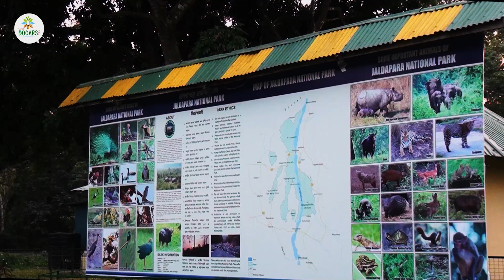I AM IN LOVE WITH DOOARS...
The Dooars region, located in the northeastern part of India, is a mesmerizing and enchanting land renowned for its breathtaking natural beauty, diverse flora and fauna, vibrant tribal communities, and rich cultural heritage. Nestled at the foothills of the mighty Himalayas, this region is an idyllic paradise that captivates the senses and leaves visitors in awe.

One of the most striking aspects of the Dooars is its rich and abundant flora and fauna. The landscape is adorned with lush green tea gardens, dense forests, meandering rivers, and picturesque hills, creating a scenic tapestry that is truly awe-inspiring. The region is home to several national parks and wildlife sanctuaries, such as Jaldapara National Park, Buxa Tiger Reserve, and Gorumara National Park, which are havens for wildlife enthusiasts and nature lovers. Here, one can spot majestic creatures like the Indian rhinoceros, Bengal tiger, Asian elephant, leopard, gaur, and a plethora of bird species, making it a haven for wildlife enthusiasts and photographers.

The Dooars is also known for its incredible cultural diversity, with numerous indigenous tribes inhabiting the region. Each tribe has its unique traditions, customs, and languages, which add to the vibrant tapestry of the Dooars. The indigenous communities, such as the Lepchas, Tamangs, Bhutias, Rabhas, and Koch Rajbongshis, have preserved their ancient heritage and way of life, offering visitors a glimpse into their rich cultural traditions. Festivals like Bihu, Durga Puja, LosSar, and Christmas are celebrated with great enthusiasm, where one can witness colorful rituals, folk dances, and melodious traditional music.

The culinary delights of the Dooars are another aspect that leaves a lasting impression on visitors. The region boasts a delectable assortment of dishes influenced by the various tribes and communities residing here. From mouthwatering momos (dumplings) and thukpa (noodle soup) to aromatic bamboo shoot curries, pork dishes, and traditional sweets like gurer sandesh (jaggery sweets), kamala bhog, lengcha the local cuisine tantalizes taste buds with its flavors and aromas. The use of organic and locally sourced ingredients further enhances the authenticity and richness of the gastronomic experience.

As you traverse the breathtaking landscapes of the Dooars, you'll be greeted by the melodious symphony of nature, the fragrance of tea gardens, and the warm hospitality of the local people. The region offers a wide range of outdoor activities, including wildlife safaris, trekking, river rafting, and birdwatching, providing ample opportunities for adventure seekers and nature enthusiasts.

In conclusion, the Dooars is a paradise that seamlessly combines natural beauty, cultural diversity, and gastronomic delights. With its rich flora and fauna, vibrant tribal communities, captivating traditions, and mouthwatering cuisine, this region beckons travelers to immerse themselves in its enchanting embrace and create memories that will last a lifetime.